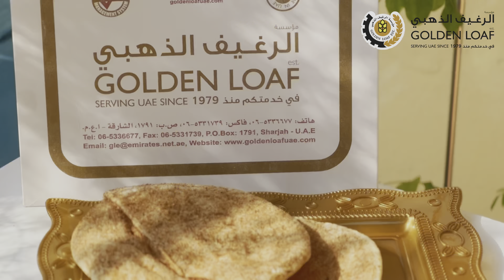Let's make delicious 'Hawawshi' with Golden Loaf’s Egyptian White Bread in easy and simple steps🍴.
Hawawshi is a delicious and easy Egyptian preparation made with bread stuffed with a mixture of ground beef, onions, garlic, and spices. Follow these instructions these and prepare Hawawshi in no time!

or WhatsApp at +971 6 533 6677 to order.